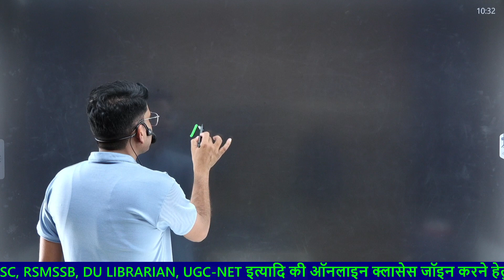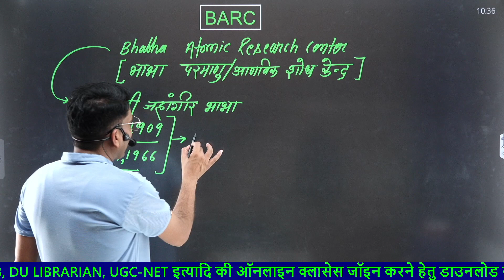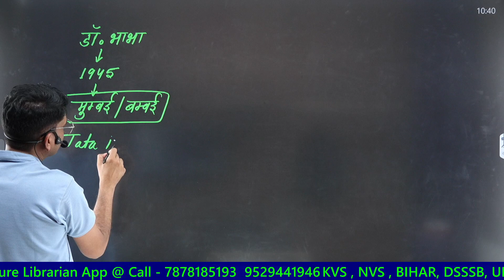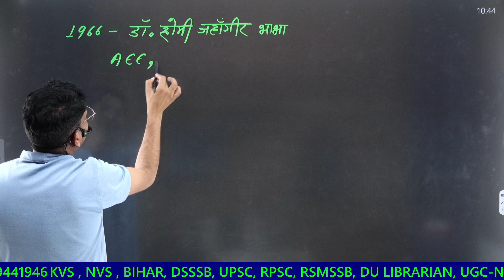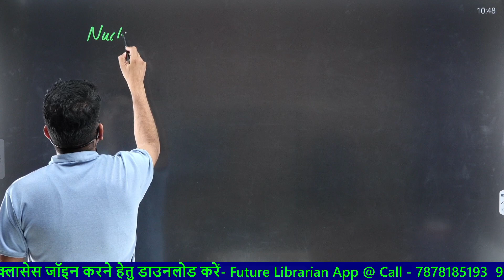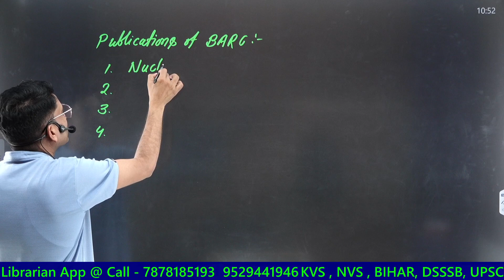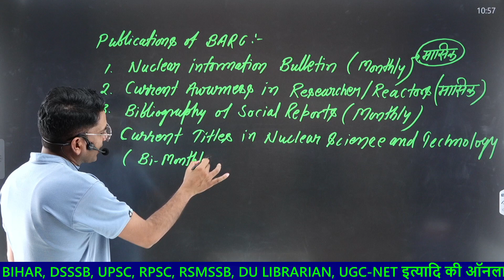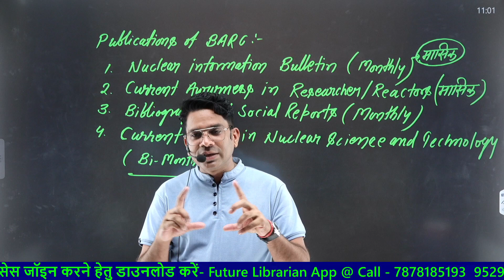EMRS Lib. BARC || Librarian Old Papers || Library Science Question-Answer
Welcome to  FUTURE LIBRARIAN FOR  For  LIBRARY SCIENCE Competitive Exams ( Librarian All Competitive Exams) Preparation.
 Join Us for Library Science Competitive Exams ( EMRS kvs, Nvs, Bihar, Rajasthan, Dsssb, & all Library Exam ).

New Librarian Vacancy 🔴 EMRS Librarian 🔴👉🏼  Post- 740 ||   Eklavya Model Residential Schools